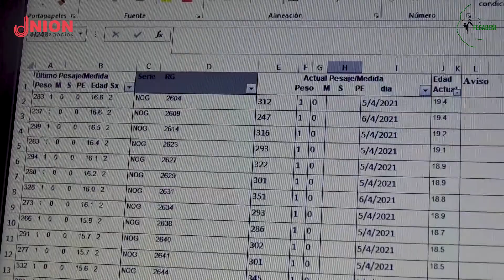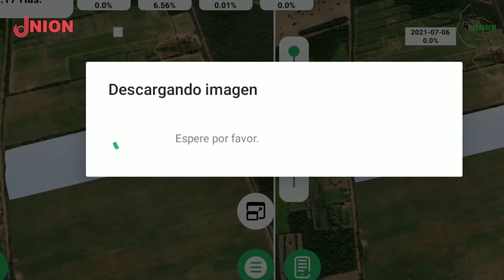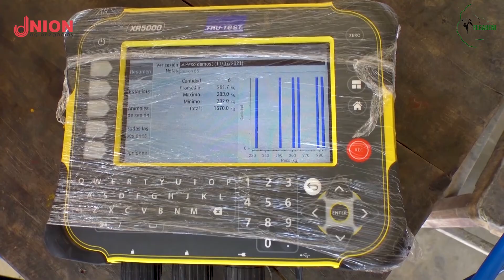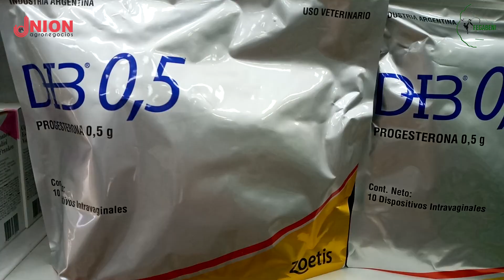Estancias Agreda Caravana "Más Terneros" 2021